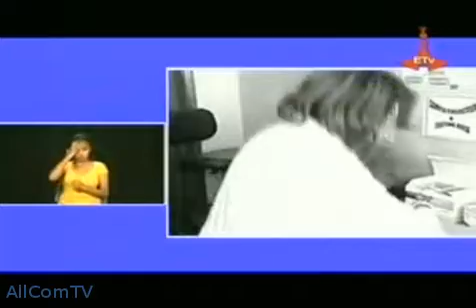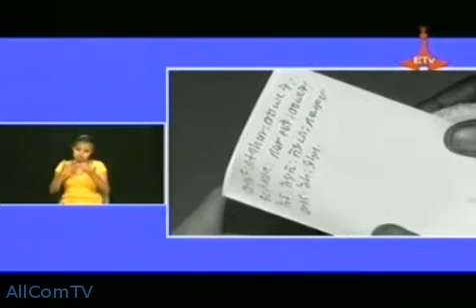Deaf-Ethiopian Hiv/aids counseling service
HIV/Aids testing and counseling service for the Deaf